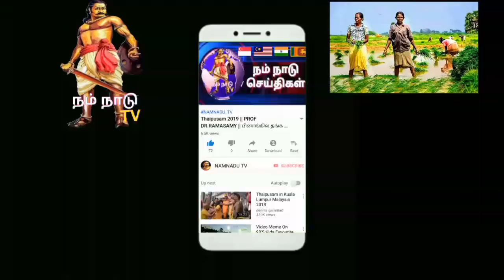பினாங்கு பக்கத்தான் அரசின் ஆட்சியின் தமிழ் பள்ளிகளுக்கு பல நலதிட்ட உதவிகளை சிறப்பாக செய்து வருகிறது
மலேசிய நாட்டில் பினாங்கு மாநிலத்தில் செபராங் பிறை பகுதியில் உள்ள சுங்கை பக்காப் தமிழ் பள்ளியின் புதிய கட்டட புகுவிழாவின் சிறப்பு பூஜைகள் நடைபெற்றது.இன் நிகழ்விற்க்கு பினாங்கு மாநில துணை முதல்வர் மக்கள் நாயகன் பேராசிரியர் டாக்டர் பி .இராமசாமி அவர்கள்,பினாங்கு மாநில மலேசிய குற்றத் தடுப்பு அறவாரியத்தின் துணைத் தலைவரும்,பெர்மாத்தாங் திங்கி தமிழ் பள்ளியின் வாரிய குழு தலைவருமான டத்தோ கா.புலவேந்திரன்அவர்கள் ,பாகான் டாலாம் சட்டமன்ற உறுப்பினர் சதீஷ் முனியாண்டி ,செபாராங் பிறை நகராண்மைக் கழக உறுப்பினர் டேவீட் மார்சல், தொழில் அதிபர் டத்தோ செளவுந்தரராஜன் ,மாநில தமிழ் பள்ளியின் சிறப்பு நடவடிக்கை குழு தலைவர் கே.அன்பழகன், சுங்கை பக்காப் சட்டமன்ற உறுப்பினர்,அமார் பிருதிபால் அப்தூல்லா,பத்து கவான் நாடாளுமன்ற உறுப்பினர் கஸ்தூரிபட்டு,புக்கிட் தம்பூன் சட்டமன்ற உறுப்பினர் கே.சூன் ஏய்க் ,மற்றும் தமிழ் பள்ளியின் தலைமை ஆசியர்கள்,பெற்றோர் ஆசிரியர் சங்கத் தலைவர்கள் மாணவர்கள்,பெற்றோர்கள் என திரளாது கலந்து கொண்டு சிறப்பித்தனர்.

       நிகழ்வில் மாநில துணை முதல்வர் பேராசிரியர் டாக்டர் பி.இராமசாமி நிருபர்களிடம் தெரிவித்தது, புதிய பள்ளி வேண்டும் என கூறி கடந்த 20 வருடங்களாக தொடர்ந்து போராட்டம் நடத்திய பின்னர்,கடந்த 2008 ஆண்டு பினாங்கு மாநிலத்தில் பக்கத்தான் ஹராப்பான் ஆட்சியமைந்த பின்னர் சுமார் 20 லட்சம் வெள்ளி செலவில் 2.1 ஏக்கர் தனியார் நிலம் இப்பள்ளிக்கு வாங்கபட்டதாகவும், பின்னர் முந்தைய மத்திய ஆரசாங்கத்தின் சுமார் 96 லட்சம் வெள்ளி செலவில் 4 மாடி கட்டடம் கட்டி முடிக்கப்பட்டு அதற்கான சிறப்பு பூஜையும் அண்மையில் வெகு சிறப்பாக நடைப்பெற்றது என்று பினாங்கு மாநில துணை முதல்வர் பேராசிரியர் டாக்டர் பி இராமசாமி கூறினார்.

பினாங்கு மாநில பொருத்தமட்டில் ஓரு சிறப்பு என்னவென்றால் பினாங்கு மாநிலத்தில் பக்கத்தான் அரசின் ஆட்சியில் பல தமிழ் பள்ளிகளுக்கு நிலங்கள் வழங்கப்பட்டும்,புதிய தமிழ் பள்ளிகள் நிர்மானிக்கப்பட்டு உள்ளன,அதுமட்டுமின்றி பள்ளி மாணவர்கள், உயர் கல்வி பயிலும் மாணவர்களுக்கு தேவையான பல நலதிட்ட உதவிகளை  செய்து வருவது பொதுமக்களிடையே  மகிழ்ச்சியளிக்கும் விதமாக உள்ளது.